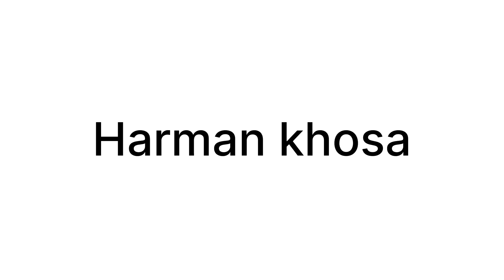Bebe Di English Sunlo 😯😂 New Homemade Tokre 😍 | Harman khosa